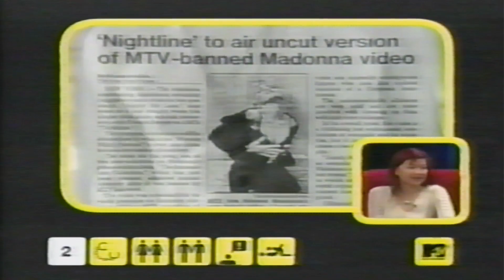MTV's Most Controversial Videos Segment - Madonna Justify My Love